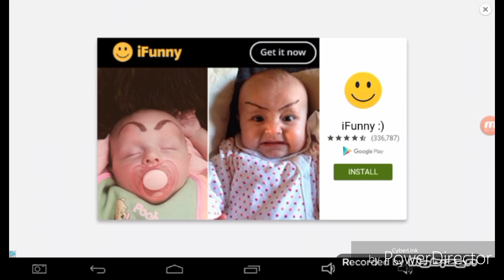Best Zombie Game Ever!!!!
Hi guys hope u like the video!

CustomInk® Official Site - Design Online with CustomInk®‎

Equipment
Screen recorder
Sony Vegas
Beats headset
Audio inputs
YouTube Creator studios
YouTube Editor
Power director
YouTube Gaming
480-720 HD video quality
All of ur support